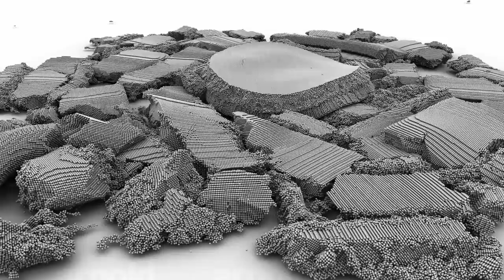Softimage Lagoa ICE Test - Shattering Cup 1080p HD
More fun with Softimage Lagoa and coffee cup!
2.8 Million Particles - Created with the Softimage 2011, Rendered with Arnold for Softimage.  Motion blur and depth of field on third shot.
Hardware used:
Dell Precision T5500 Dual Quad-Core Xeon 5530's with 12 gigs RAM
Nvidia Quadro 5000
Sim time: 3 days, Render time: ~6 hours for all 1000 frames.